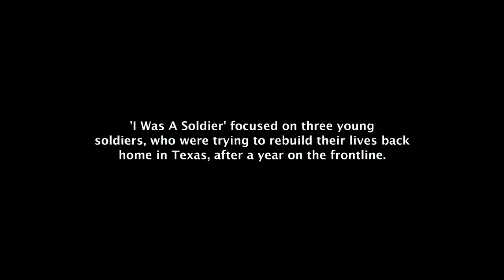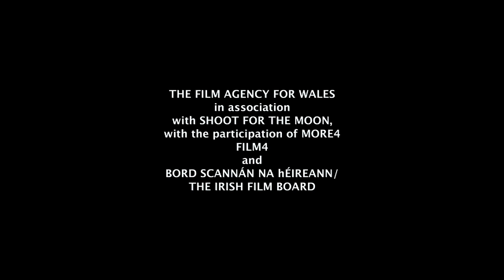We Went To War - Trailer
In 1970, British director Michael Grigsby made one of the first films about soldiers returning home from the battlefields of Vietnam. Over forty years later Grigsby returns to Texas with fellow filmmaker Rebekah Tolley, to the stories of veterans David, Dennis & Lamar...